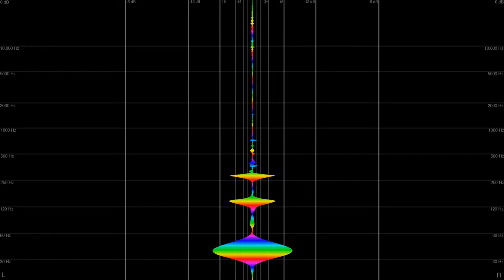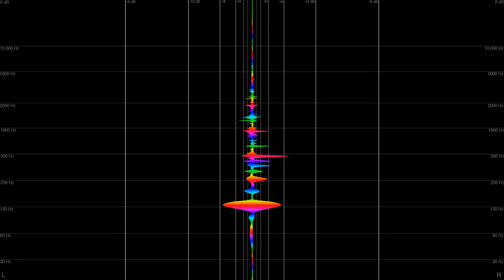Jon Batiste - BOY HOOD (ft. PJ Morton & Trombone Shorty) [with Lyrics / Subtitles]